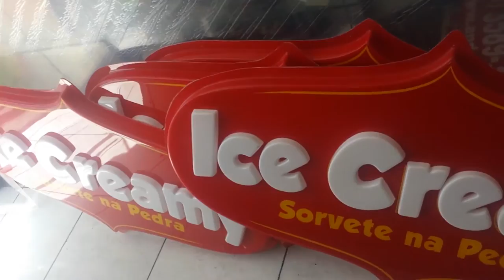Letra caixa Moldada em placa Ice Creamy para Luminosos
Letra Arte - Melhor parceria!
MARCAS DIFERENCIADAS!
Nova marca, letras, logo, logotipos, placas e produtos em Vacuum forming para todo Brasil.
Comunicação visual,  sinalização; sinalização feiras e eventos; letra bloco; letra caixa;
letra caixa moldado; logotipo; logomarca; marca; placa moldado em vacuum forming,
marcas, letra caixa em vacuum forming.
Placa para Luminosos ice creamy - Produção de Luminosos com Logotipo ice creamy em Letra caixa Moldada
BRAND DESIGN
PRODUÇÃO DE MARCAS DIFERENCIADAS
PARA A INDÚSTRIA, CONCESSIONÁRIAS AUTOMOBILÍSTICAS e OUTROS SEGMENTOS!
Placa de Acrílico com letras de acrílico grosso. Letras Caixa de Acrílico.
Acrílico, letra em acrílico, letras em acrílicos, letras de acrílicos, acrílico transparente, acrílico colorido, acrílicos coloridos, letras de acrílico maciço, letras de acrílico grosso.